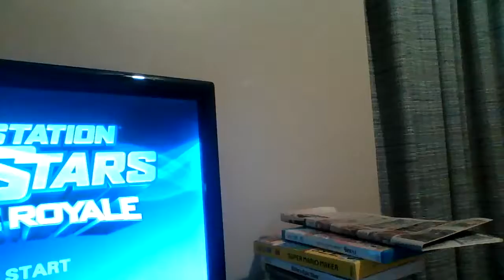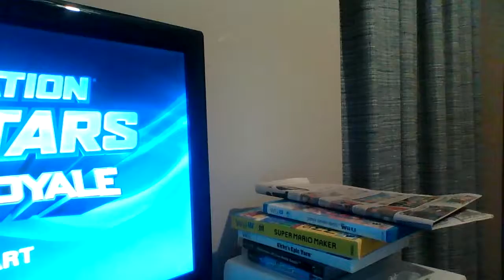PlayStation All Stars Tournament- Winter Warlock Cup Pt 2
Winter! PLEASE!